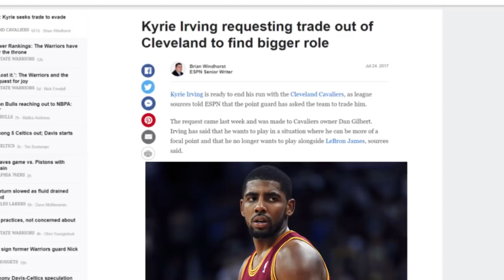The REAL Truth Why Kyrie Irving Wanted to be Traded: Ibinunyag ni Richard Jefferson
Marami nang naglabasan na dahilan kung bakit nagpa trade si Kyrie Irving. At maging si Kyrie ay nagsalita matagal na pero ngayon lang ibinunyag ni Richard Jefferson ang tunay na dahilan.